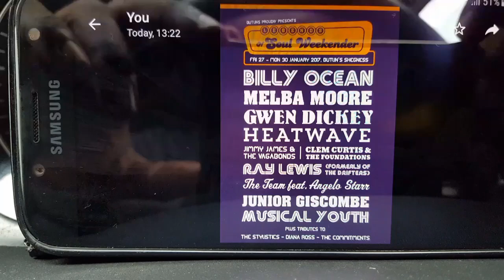Butlins adult weekenders review soul & 90s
Location Bognor regis